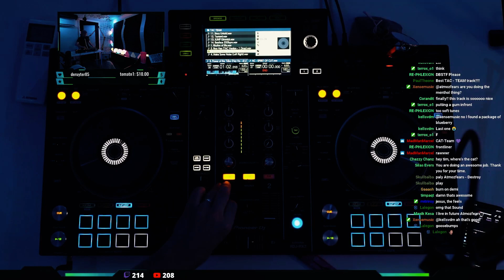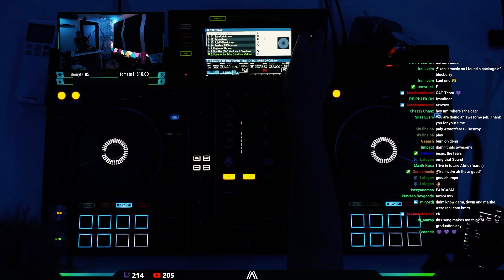TAC Team - Power of the Tribe (HQ rip)